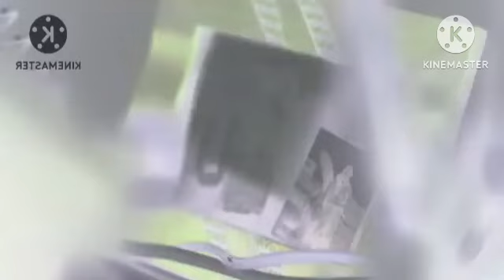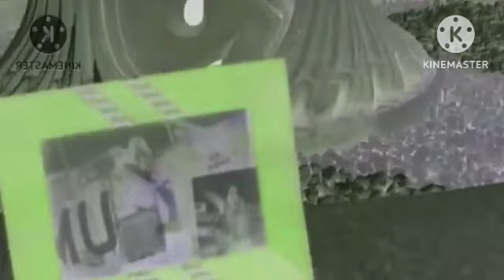Driving Ambience Extended^10 in G Major 16